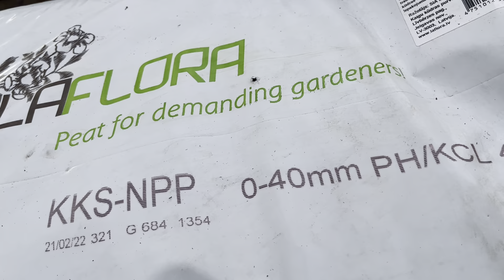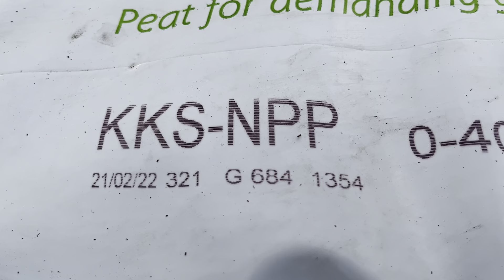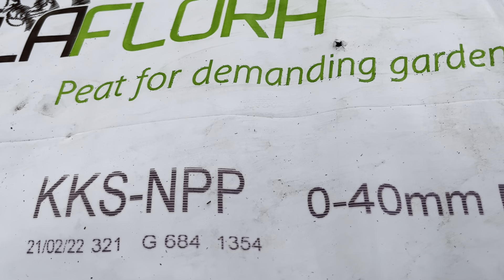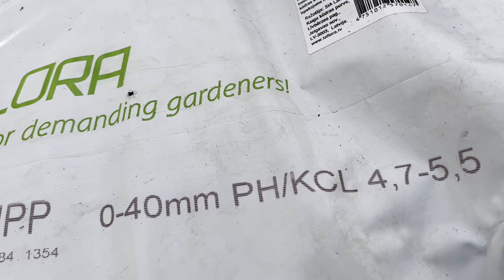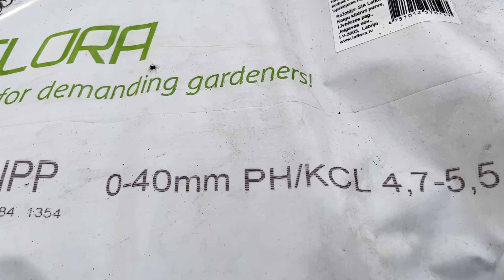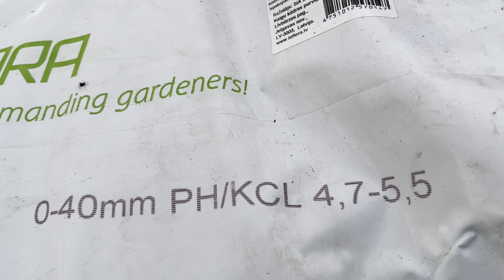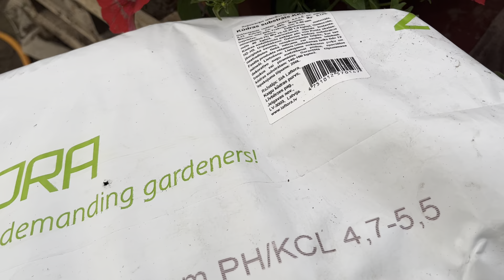Цветы на продажу. ///Сколько черенков сажать в один горшок?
Цветы, выращенные в 2022году. Покупала еврочеренок , брала с них черенки.Выросли легко. Продажа тоже неплохая.